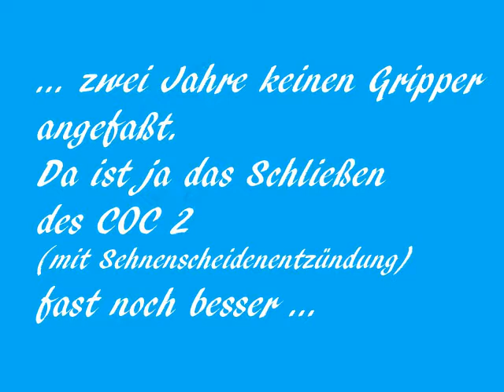Raw Benchpress - 200 kg - "Masters 60+" - Walter Kurda - 2014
LM RP (BVDK)